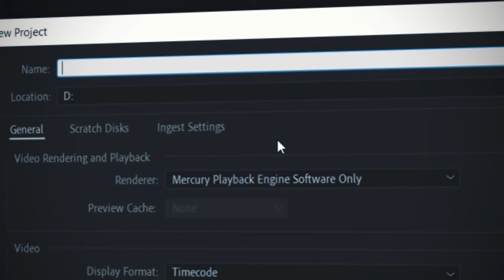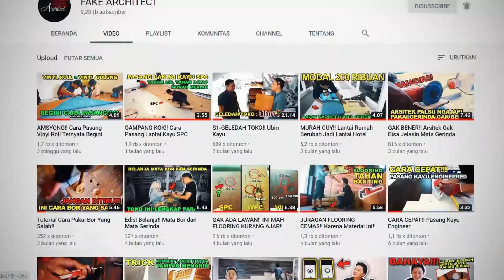Showreel Fake Architect 2019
Perjalanan 1 Tahun Fake Architect dalam memberikan video video yang sangat Tidak Informatif dan Tidak Penting, Tapi Berguna Buat Kamu

Harapan kami di Tahun 2020 adalah terus memberikan konten yang menarik dan berbagi ilmu pengetahuan, yang dikemas lebih segar dan lebih menyenangkan.

Semoga kalian suka dengan postingan video kami, dan jangan lupa untuk
Gak Like
Gak Share
Kalau memang video kita ini gak berguna buat kamu